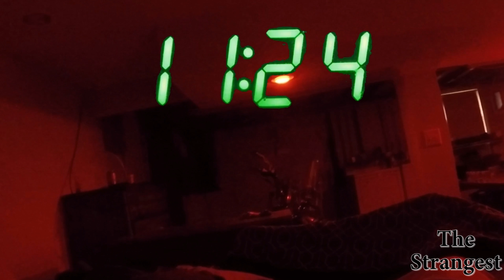Strangest Medical Conditions: Sleep Paralysis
Strangest Conditions: Sleep Paralysis

Today, we explore the Terrifying Sleep Disorder, Sleep Paralysis. Imagine Waking up, but not being able to move your Body! That is the Scary Condition that people with Sleep Paralysis, myself included, have to endure throughout their life! Let's dive into different theories behind this Strange Condition!